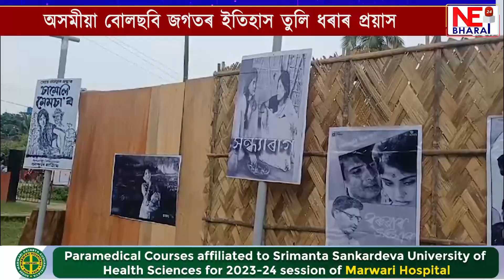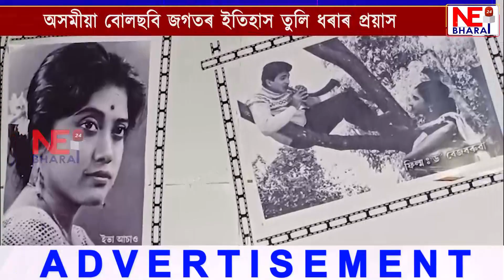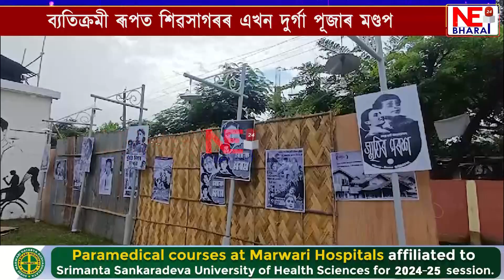ব্যতিক্ৰমী ৰূপত শিৱসাগৰৰ এখন দুৰ্গা পূজাৰ মণ্ডপ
অসমীয়া বোলছবি জগতৰ ইতিহাস তুলি ধৰাৰ প্ৰয়াস